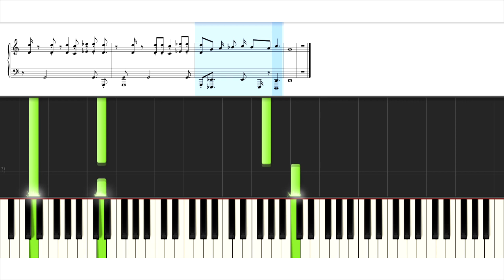인피니트(INFINITE) - Bad - Piano Tutorial